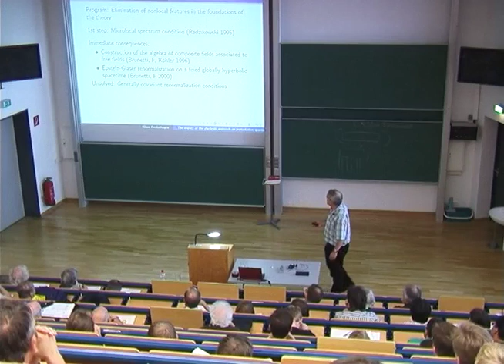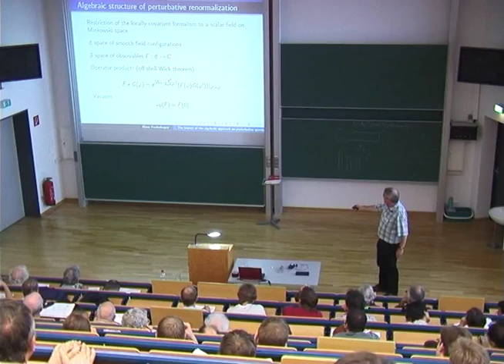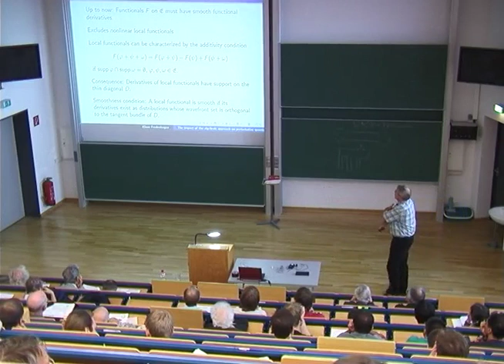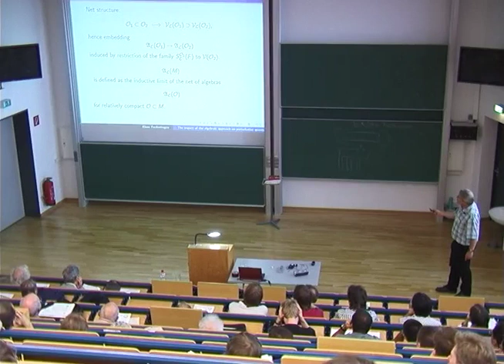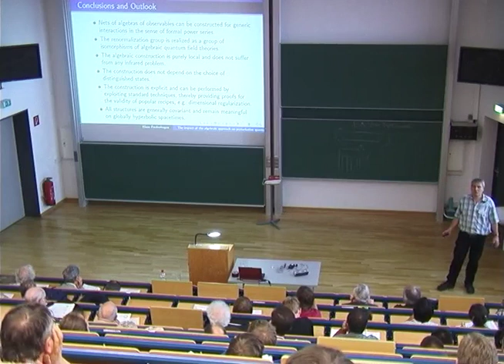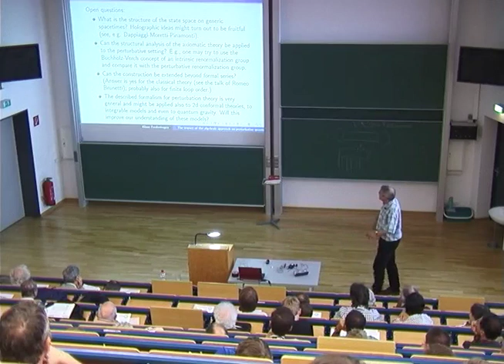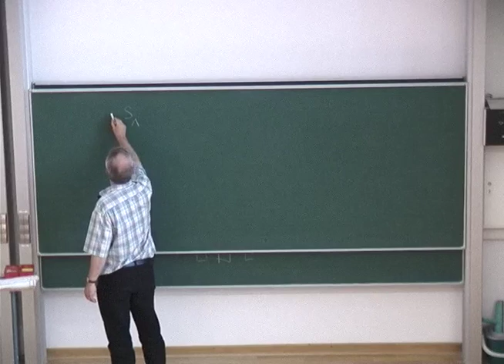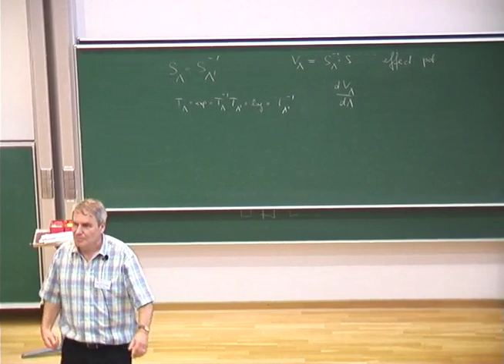Algebraic Quantum Field Theory | Talk by Klaus Fredenhagen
The impact of the algebraic approach on perturbative quantum field theory

Content: 1. Introduction, 2. Algebraic structure of perturbative renormalization, 3. Adiabatic limit, 4. Conclusions and Outlook

Algebraic Quantum Field Theory -- the first 50 Years

Satellite Conference of the International Congress on Mathematical Physics 2009 in Prague.

Fifty years after the seminal paper, written by Rudolf Haag in Göttingen, appeared in the Lille proceedings, Algebraic Quantum Field Theory has accumulated a wealth of celebrated insights. Recent developments have opened new and promising perspectives. The conference provides an overview of the many modern facets of this approach.